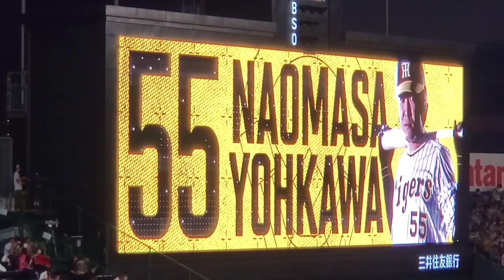西武へ… 【ﾄﾗﾌｪｽ限定】20220722 陽川尚将 懐ﾒﾛ登場曲【｢ロビンソン｣／スピッツ】 5回ｳﾗ 阪神ﾀｲｶﾞｰｽ@阪神甲子園球場･ﾚﾌﾄ外野 虎ﾌｪｽ